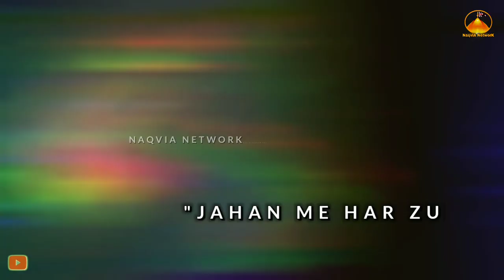Moharram Comming Soon Status 2022 | Hussainع Hi Hussainع Hai | By Naqvia Network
Muharram 2022 WhatsApp Status | Muharram Coming Soon Status | Muharram Coming Soon 2022